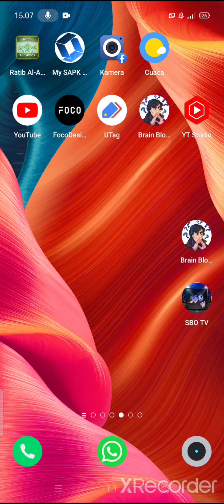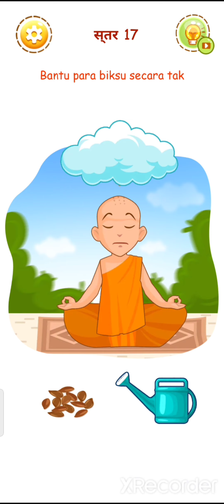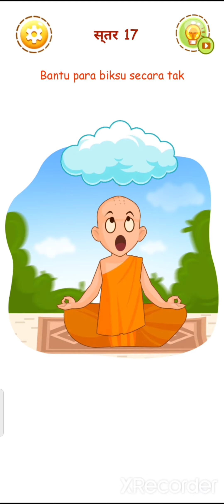Nurse Story : Tricky Puzzle Level 1-20 Gameplay walkthrough Answer Terbaru